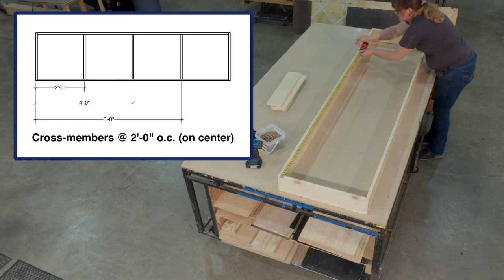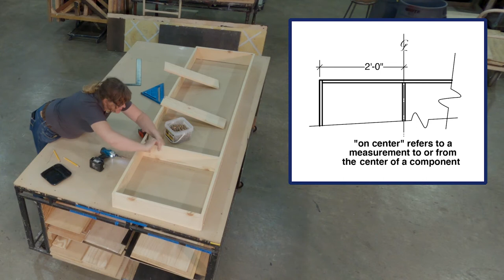Stage Platform Construction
Theatre Safety Training Video Series
Cal State LA

A step-by-step walkthrough of building and assembling a standard stock 2' x 8' platform using 1x6 framing and 3/4" AC plywood for the lid. This is an introductory video to stage platform construction intended for the beginner stagecraft student's first time building a platform from scratch. All pieces were pre-cut off-screen and follow the standard stage platform recommended layout for framing members.

1:03 – Introduction – Building a 2' x 8' Platform
1:21 – Exterior Framing Members
4:19 – Fixing a Splitting 1x6
5:33 – Internal Cross-Member Supports
6:29 – Checking Square on the Outer Frame
9:45 – Installing Cross-Members
12:53 – Attaching the 3/4" AC Plywood Lid
17:04 – Discovery of an Error in Construction
18:03 – Marking the Position of Cross-Members with a Chalk Line
19:18 – Summary, Assessment, Conclusion

For an in-depth study of key concepts and decisions to make while building platforms, please watch one of the accompanying 9-part series of Platform Construction Overview videos:

Cal State LA
Department of Theatre and Dance
College of Arts & Letters
A&L Productions